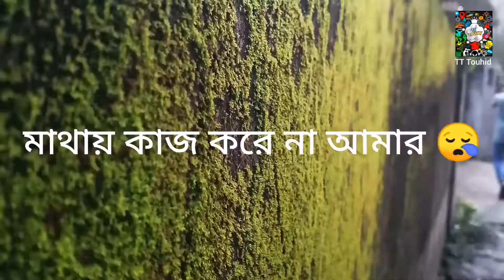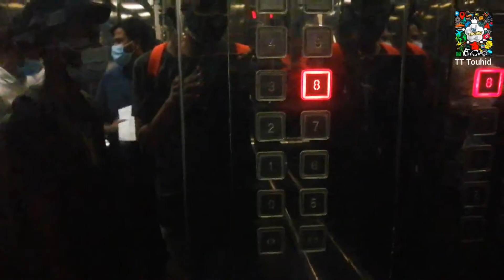Dania University College | দনিয়া বিশ্ববিদ্যালয় কলেজ | National University | জাতীয় বিশ্ববিদ্যালয়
দনিয়া বিশ্ববিদ্যালয় কলেজ খুবই জনপ্রিয় একটি কলেজ।
এই কলেজে রয়েছে তিনটি পাঁচতলা ভবন এবং একটি 10 তলা ভবন।
বর্তমানে আইসিটি ল্যাব এর জন্য 10 তলা একটি ভবনের কাজ চলছে।
প্রতিবছর সাইন্স, আর্টস, কমার্স, মিলিয়ে এই কলেজের দেড় থেকে দুই হাজার স্টুডেন্ট লেখাপড়া করে ( শুধুমাত্র HSC ) এবং ভার্সিটিতে অধ্যায়ন করে অগণিত।
সাইন্সের প্র্যাকটিক্যাল এর জন্য অন অফ দা বেস্ট কলেজ বলা যেতে পারে এই কলেজটি কে।

লেখাপড়ার মান উন্নয়ন খুবই ভালো হচ্ছে সাথে ক্লাস রুম গুলো এবং স্যারদের ব্যবহার অত্যন্ত ভালো।

তাই আপনার পছন্দের একটি কলেজ হতে পারে এই দনিয়া বিশ্ববিদ্যালয় কলেজটি।

এই কলেজ টি নিয়ে আমি আমার মতামত প্রকাশ করেছি। এখানে আপনার ভালো ও লাগতে পারে আবার খারাপ ও লাগতে পারে।
অ্যাসাইনমেন্ট জমা দিতে গিয়েছি তাই কলেজ নিয়ে একটি ভিডিও তৈরি করেছি।

কলেজ সম্পর্কে আরো  জানতে নিচের লেখা গুলো পড়তে পারেন⬇️

✅Dania University College (DUC) (দনিয়া বিশ্ববিদ্যালয় কলেজ) is one of the oldest colleges in Bangladesh. It is located at Jatrabari, Dhaka. It offers graduation course in majors and Higher Secondary (School) Certificate (HSC) under Dhaka Board.

দনিয়া বিশ্ববিদ্যালয় কলেজ

⭕Motto-Virtue is knowledge

⭕Type-University college
⭕Established-1984

⭕Academic staff- 200 +Location

⭕Location - Shanir Akhra, Jatrabari, Dhaka, Bangladesh

⭕Department ⬇️

✅HSC (Science Discipline),(Business Studies Discipline),(Arts Discipline).

B.B.A Professional ( 4 years)

Bachelor of Honors Courses (Duration : 4 Years)

English Departments(Under National University)

Bengali Departments(Under National University)

Finance Departments(Under National University)

Accounting Departments(Under National University)

Management Departments(Under National University)

Marketing Departments(Under National University)

Political Science Departments(Under National University)

Islamic Studies Departments(Under National University)

Islamic History Departments(Under National University)

A Good thumbnail creator✅  ]

The drone shots of this video have been taken from ( Arman Khan ) channel.

The drone shots in this video are not from the Soniakhra,jatrabari .These shots have been used to enhance the beauty of the video.So you will all look at forgiveness.Thanks.